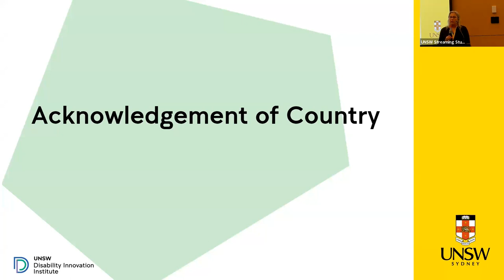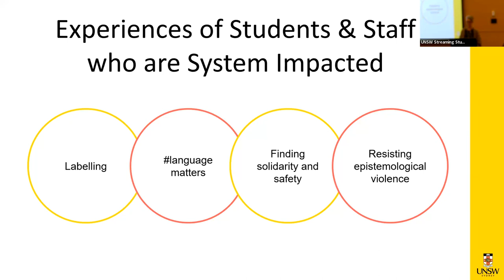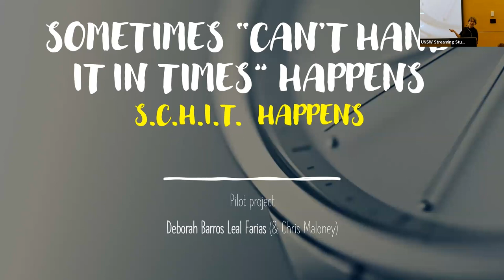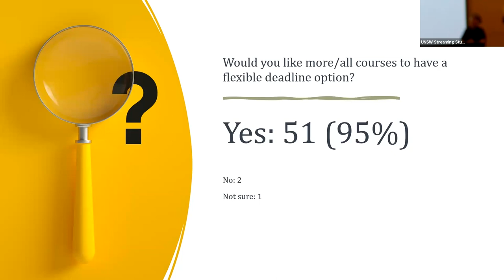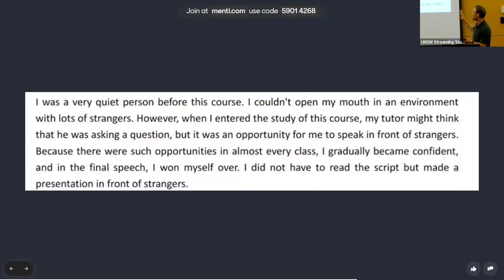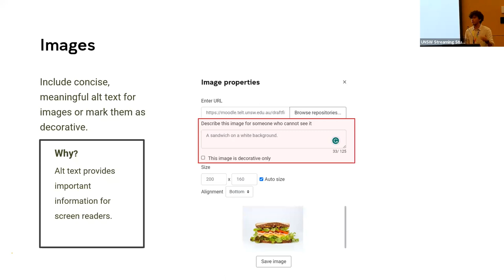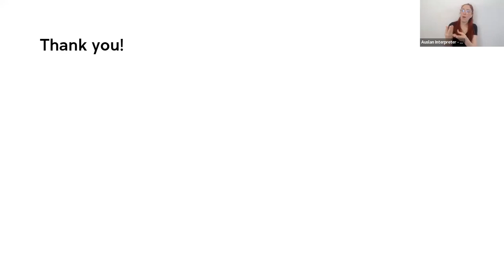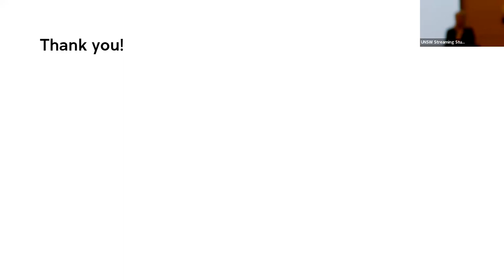4th Annual Inclusive Education Showcase | UNSW Disability Innovation Institute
Inclusive Education comprises practices that make teaching and learning more accessible to all students. It is framed by the principles of Universal Design for Learning (UDL) to increase the accessibility of tertiary education to a wider population of students.

UNSW educators who teach inclusively presented their work at this showcase, followed by a Q&A. The showcase is a unique opportunity for the UNSW teaching community and others to learn about different inclusive technologies and practices and how to incorporate them into their teaching and learning to make them more accessible.